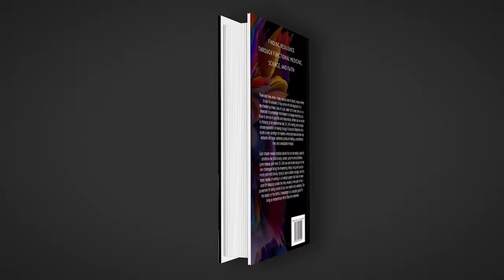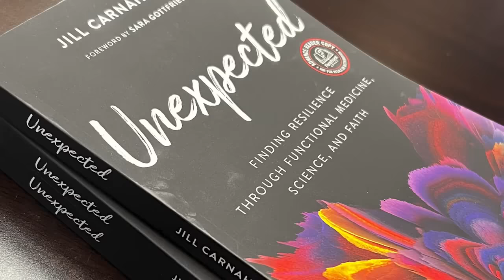141: Dr. Jill interviews Dr. Tom O’Bryan on Gluten-related disorders, Celiac and Autoimmune Diseases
In episode #141,  Dr. Tom O’Bryan, an expert on gluten-related disorders and autoimmune diseases, provides information about the Celiac Disease and gluten intolerance. He also offers advice for people who are looking to improve their health by removing gluten from their diets.

Key Points

- Why gluten can be hazardous to your health even if you don’t have celiac disease
- Tips to reverse any autoimmune condition
- Why an inflamed immune system starts with a leaky gut and how to reverse it.

3 STEP GUT REBOOT
- 1. Understand the WHY
- 2. Eliminate these 5 factors
- 3. Turn on the genes to heal the gut
Dr. Tom O’Bryan

When it comes to getting healthy, Dr. Tom O'Bryan’s goal for you is ‘Making It Easy To Do the Right Thing’. As an internationally recognized, admired and compassionate speaker focusing on food sensitivities, environmental toxins, and the development of autoimmune diseases, Dr. Tom's audiences discover that it is through a clear understanding of how you got to where you are, that you and your Dr. can figure out what it will take to get you well.

Dr. O’Bryan is considered a ‘Sherlock Holmes’ for chronic disease and teaches that recognizing and addressing the underlying mechanisms that activate an immune response is the map to the highway towards better health. He holds teaching Faculty positions with the Institute for Functional Medicine and the National University of Health Sciences.